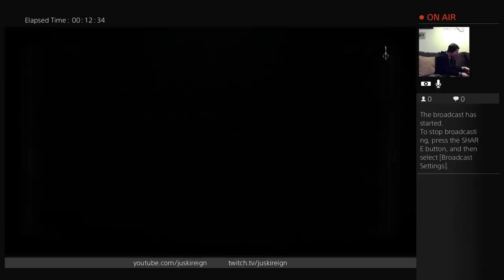Bloodborne (Part 14) - Second Attempt at Father Gascoigne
WARNING! This video is rage-filled, don't say I didn't warn you! I'm finding this boss extremely difficult, but I'm not giving up!